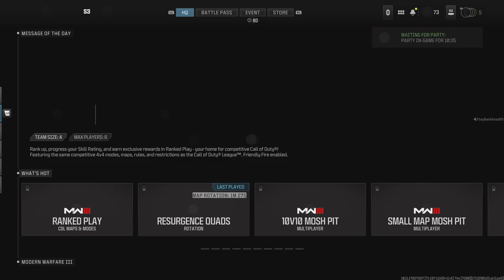PT2. Call of Duty Hardcore Gameplay w/ @IcarusGray and @cultiv8d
The Squad decided to play HC Call of Duty Modern Warfare 3
With @IcarusGray and @cultiv8d
I really had to lock in.